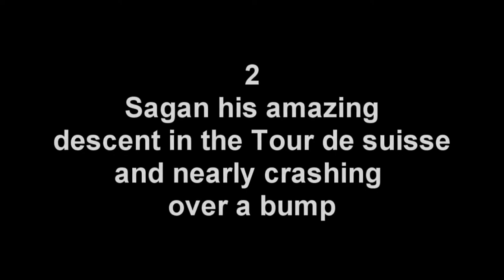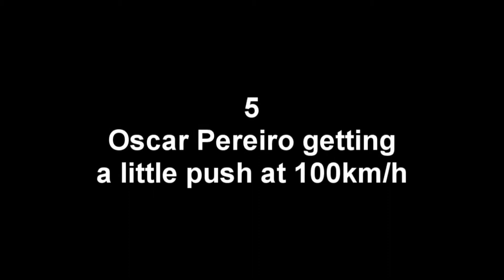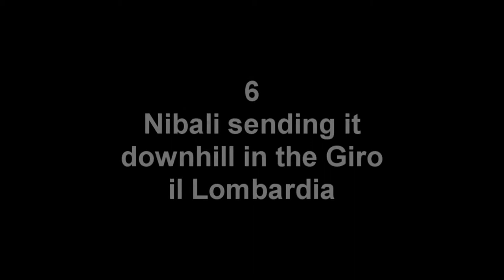Top 10 mejores momentos de ciclistas en bajada, impresionante 🚵